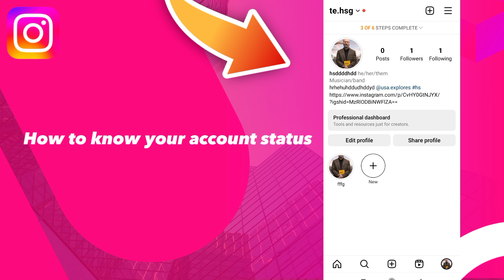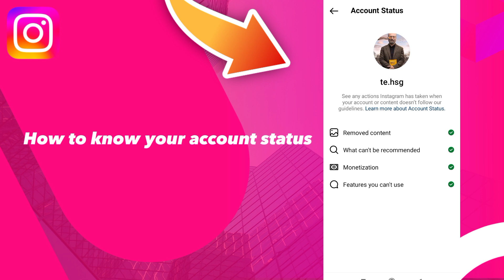How to know your account status on Instagram